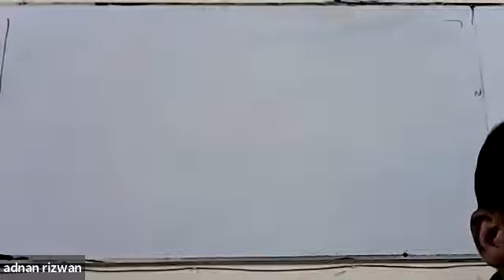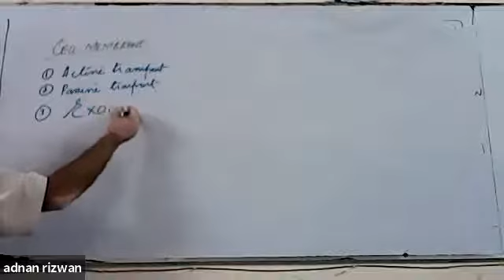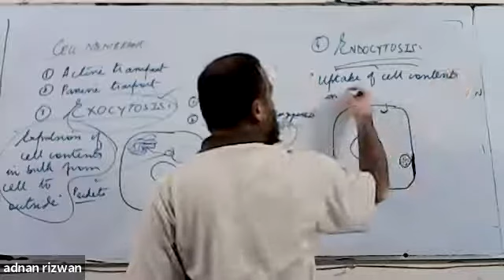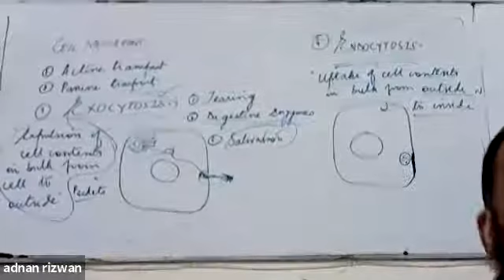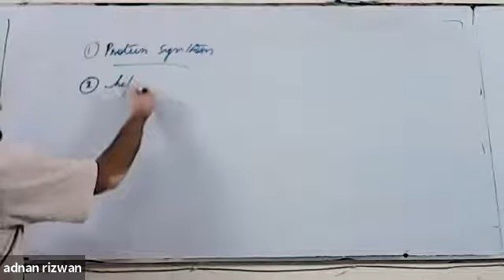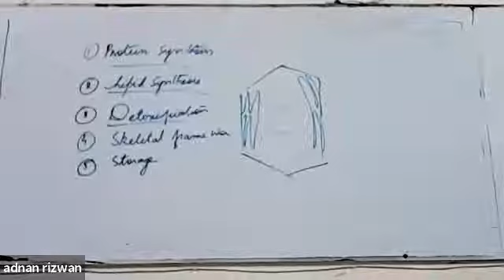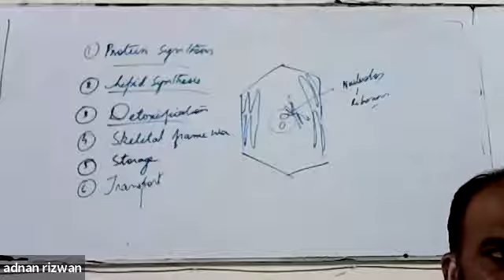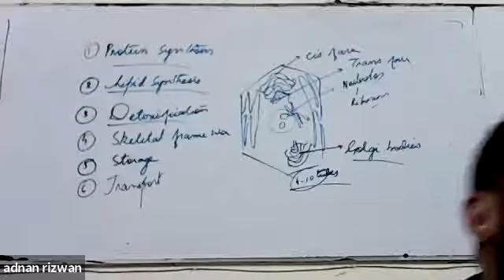XI Bio: Chap 4: Cell (Cell Membrane)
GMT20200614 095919